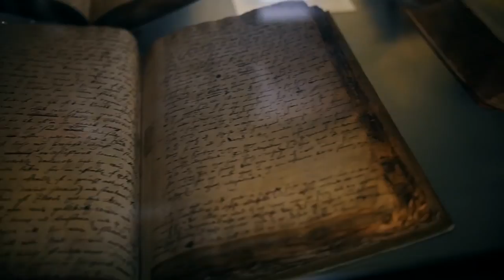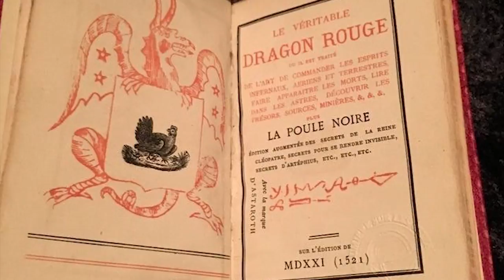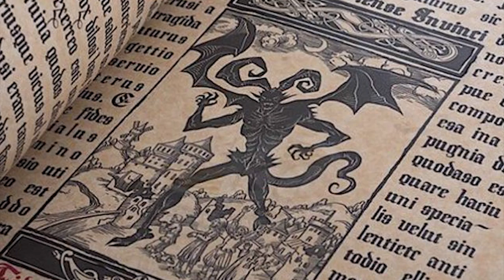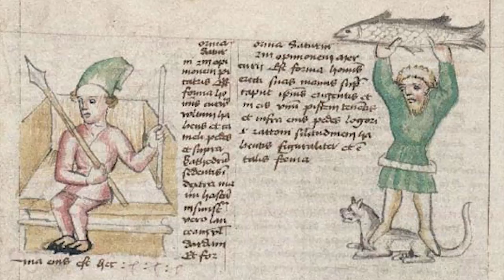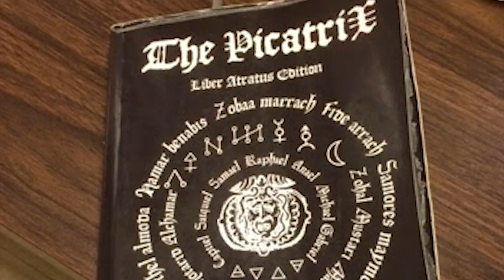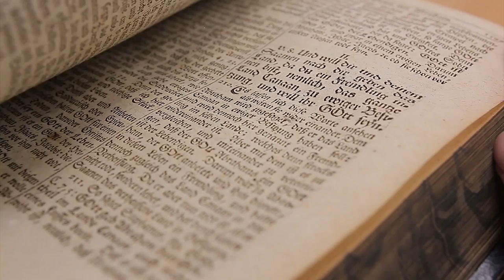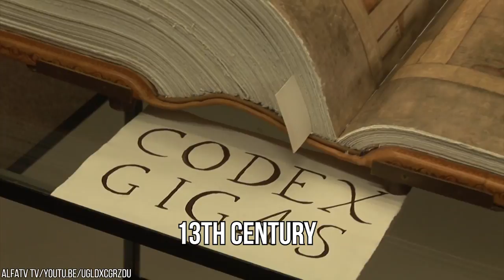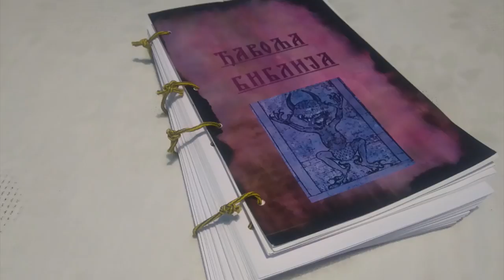5 Scariest Books Written By The Devil!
The most famous texts in the world come from religion… the perspectives of those trying to do good, and teaching others how to follow a noble path. There are also other books, however, from the other perspective- focussing on the dark arts and enlightening the reader about an alternative way. Such works aren't for the faint of heart, and often go against all that seems moral and just in the world… Prepare yourself for a journey into the underworld, as we take a look at 5 of the scariest books to have been written by the devil…!